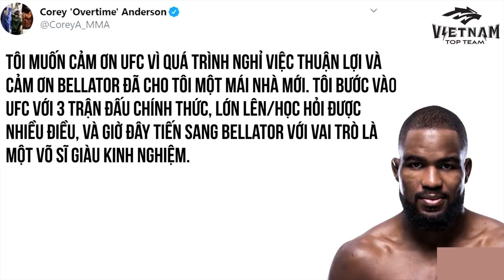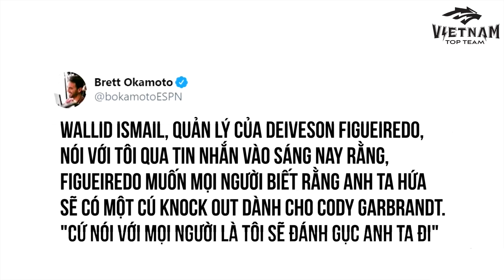Điểm tin 11 - MMA news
Điểm tin 11
- Michael Bisping: "Nate Diaz cần phải năng động hơn"
- Conor Mcgregor chính thức cầu hôn bạn gái lâu năm Dee Devlin
- Corey Anderson ký hợp đồng với Bellator MMA
- UFC 255 sẽ có hai trận tranh đai hạng Flyweight